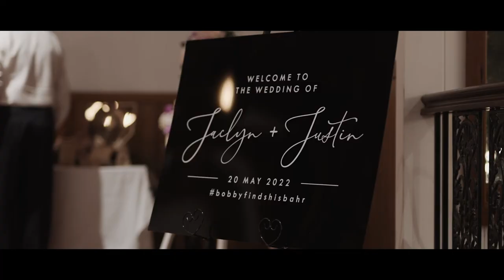Jaclyn and Justin Wedding Film | Bellingdale Farm | Wallflower Weddings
Venue: Bellingdale Farm
Florals: Glorisa Florils
Make up: Marley Hammond
Hair: The Bridal Knot
Dress: While Lilly Couture
Celebrant: Ali Rollinson
Entertainment: Chris Hutchison
Cake: Mark The Cake Tin GC